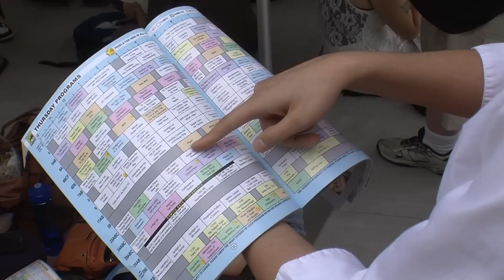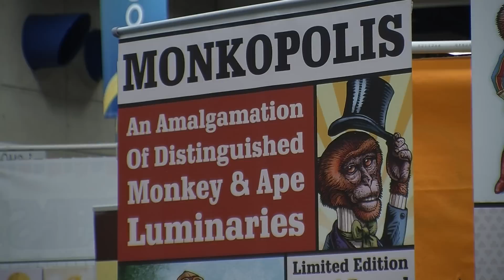Comic-Con Opening Day 2012: Tips For a Good Show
Comic-Con officially kicked off this morning with panels on the last Twilight movie and the TV show "Psych." KPBS arts reporter Beth Accomando was down at the San Diego Convention Center for the first day of the pop culture celebration. (Video by Katie Euphrat)